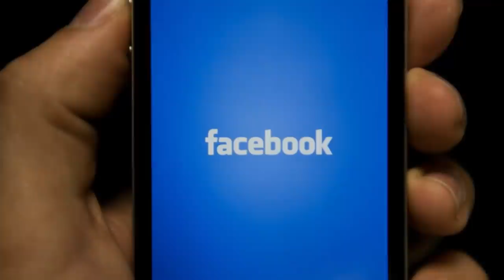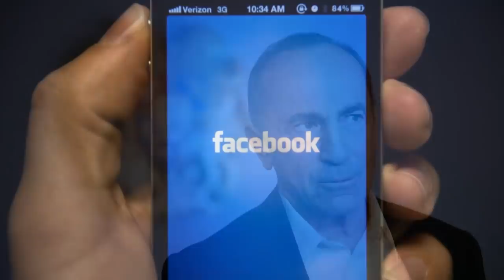Եվրոպան ստիպում է դատել Քոչարյանին, Նոր Սկանդալային մեղադրանք